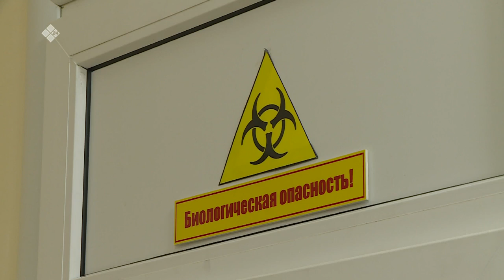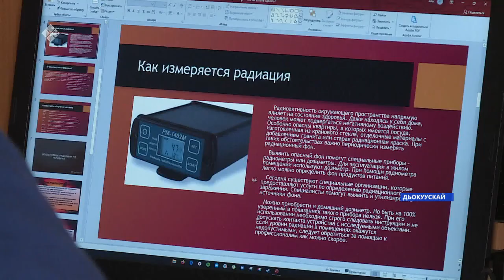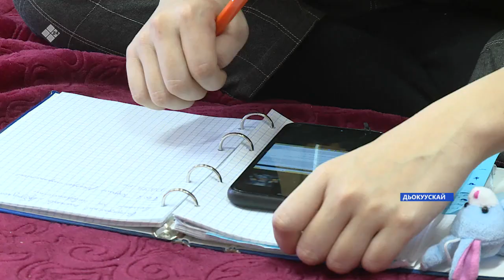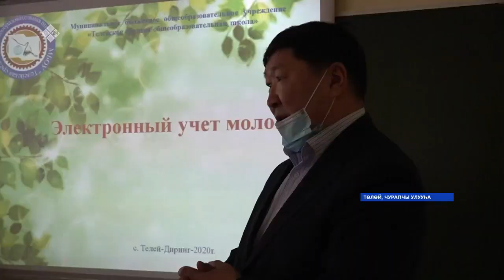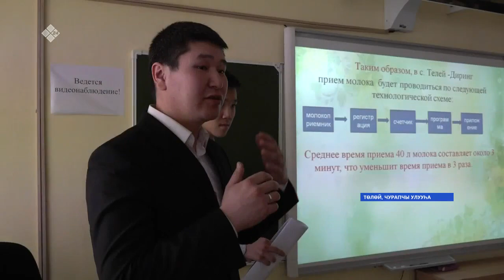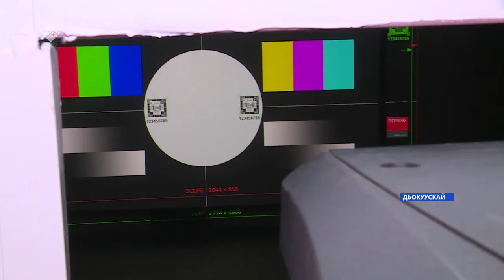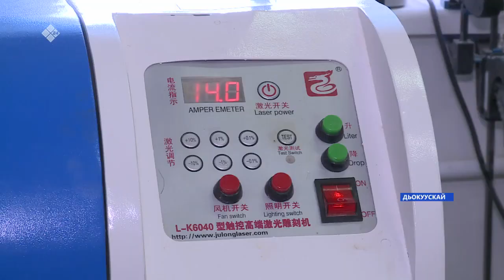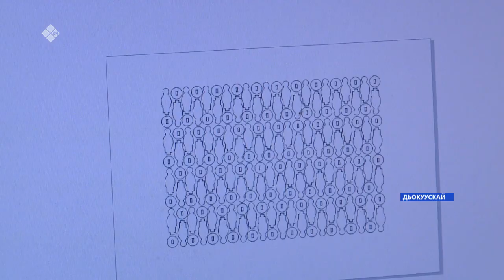«Саха сирэ» информационнай биэрии. Кулун тутар 09 күнэ, 20:30 ч.